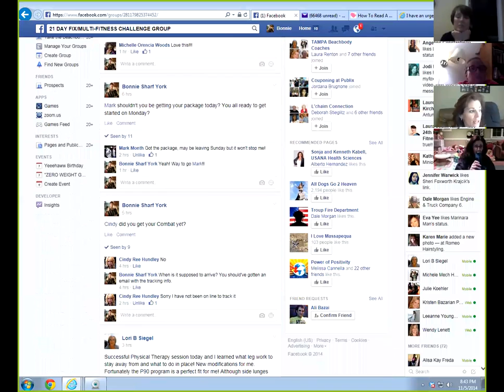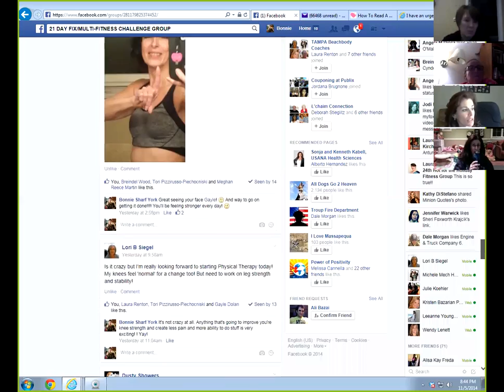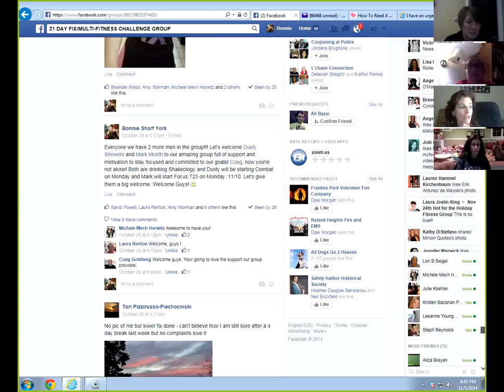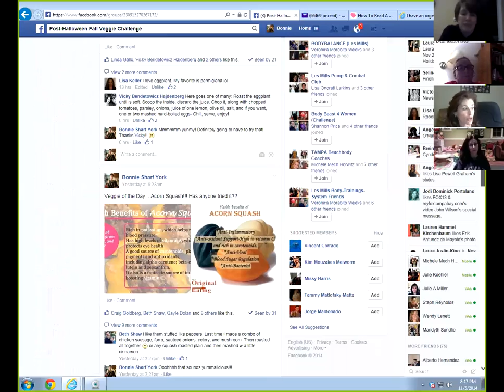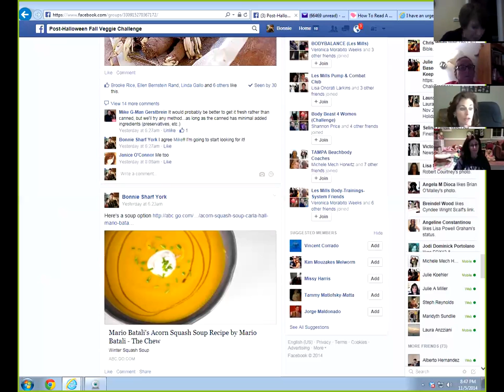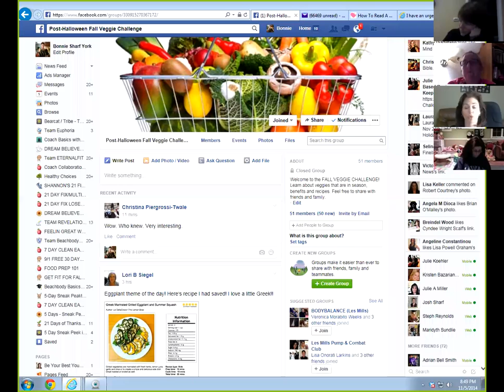Hangout 2 - Part 4